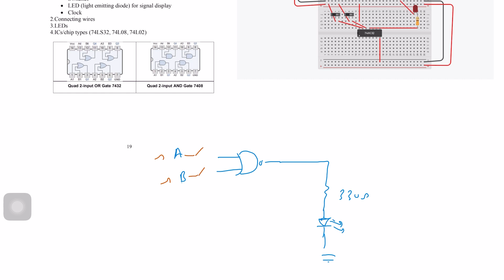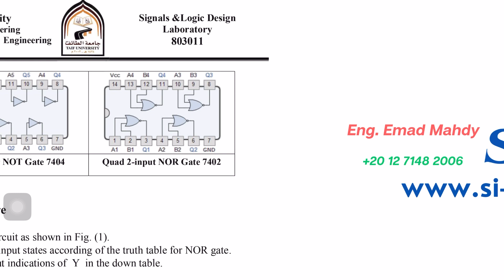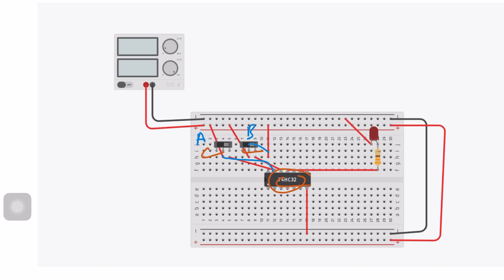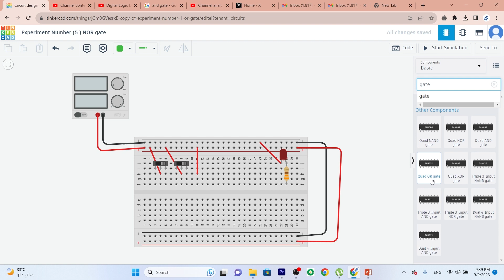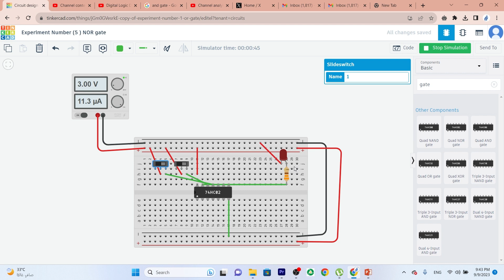Digital Logic Design | Experiment Number 5 NOR gate | تصميم منطقي رقمي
Digital Design by M. Morris Mano and Michael D. Ciletti

محتوي الكورس

chapter 1: Digital Systems and Binary Numbers
    1.1 Digital Systems
    1.2 Binary Numbers
    1.3 Number‐Base Conversions
    1.4 Octal and Hexadecimal Numbers
    1.5 Complements of Numbers
    1.6 Signed Binary Numbers
    1.7 Binary Codes
    1.8 Binary Storage and Registers
    1.9 Binary Logic

chapter 2: Boolean Algebra and Logic Gates
    2.1 Introduction
    2.2 Basic Definitions
    2.3 Axiomatic Definition of Boolean Algebra
    2.4 Basic Theorems and Properties of Boolean Algebra
    2.5 Boolean Functions
    2.6 Canonical and Standard Forms
    2.7 Other Logic Operations
    2.8 Digital Logic Gates
    2.9 Integrated Circuits

chapter 3: Gate-Level Minimization
    3.1 Introduction
    3.2 The Map Method
    3.3 Four‐Variable K-Map
    3.4 Product‐of‐Sums Simplification
    3.5 Don’t‐Care Conditions
    3.6 NAND and NOR Implementation
    3.7 Other Two‐Level Implementations
    3.8 Exclusive‐OR Function

chapter 4: Combinational Logic
    4.1 Introduction
    4.2 Combinational Circuits
    4.3 Analysis Procedure
    4.4 Design Procedure
    4.5 Binary Adder–Subtractor
    4.6 Decimal Adder
    4.7 Binary Multiplier
    4.8 Magnitude Comparator
    4.9 Decoders
    4.10 Encoders
    4.11 Multiplexers

chapter 5: Synchronous Sequential Logic
    5.1 Introduction
    5.2 Sequential Circuits
    5.3 Storage Elements: Latches
    5.4 Storage Elements: Flip‐Flops
    5.5 Analysis of Clocked Sequential Circuits
    5.6 Synthesizable HDL Models of Sequential Circuits
    5.7 State Reduction and Assignment
    5.8 Design Procedure

chapter 6: Registers and Counters
    6.1 Registers
    6.2 Shift Registers
    6.3 Ripple Counters
    6.4 Synchronous Counters
    6.5 Other Counters

chapter 7: Memory and Programmable Logic
    7.1 Introduction
    7.2 Random‐Access Memory
    7.3 Memory Decoding
    7.4 Error Detection and Correction
    7.5 Read‐Only Memory
    7.6 Programmable Logic Array
    7.7 Programmable Array Logic
    7.8 Sequential Programmable Devices

روابط جروبات النليجرام لكل المواد
رابط جروب دوائر كهربائية  1 | هندسة كهربائية